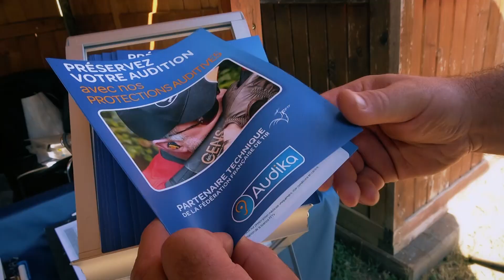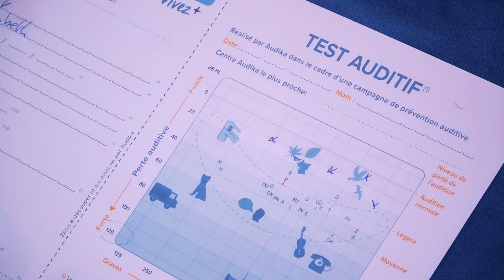Les protections auditives dans le tir - Audika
Vincent JACQUES nous explique pourquoi il est important de se protéger lors des tirs.